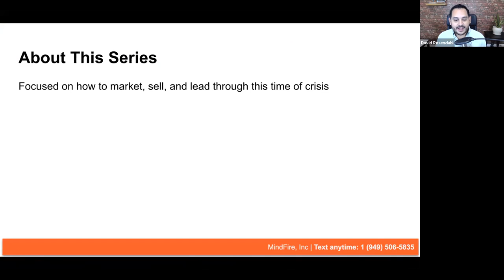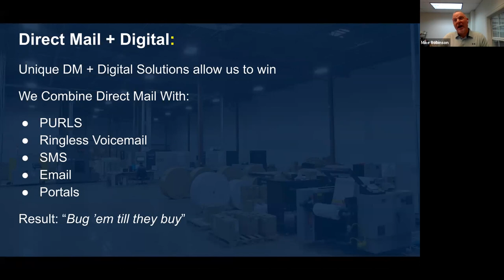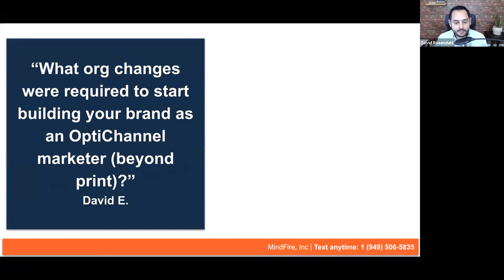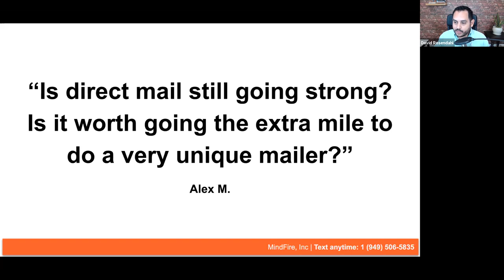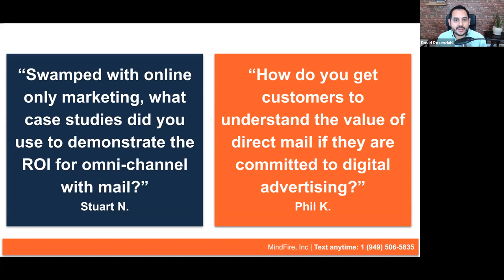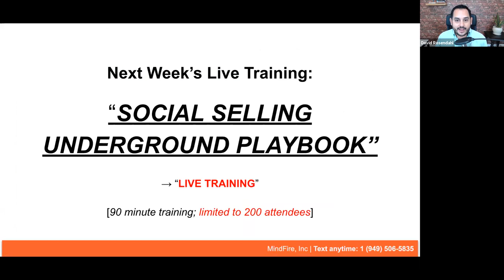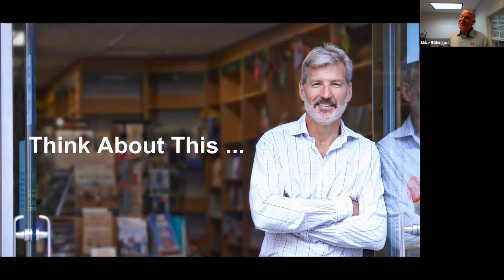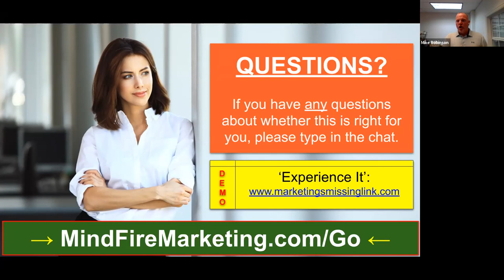How Summit Direct Mail Grew to $40+ Million By Blending Print & OptiChannel Marketing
Attention Direct Mail Faithful: In this interview, Mike Robinson from Summit Direct Mail reveals how they’ve built their $40+ million print & mail org.

Watch now to learn how they’ve profitably created direct mail solutions that heavily incorporate digital channels, including:

- Personalized URLs (“PURLs”)
- SMS
- Ringless Voicemail
- Highly personalized Landing Pages and Microsites

Drawing from questions submitted by attendees, we focus the interview on:

- How they market and sell their services — despite COVID-19’s impact

- How they create digital + direct mail campaigns that create more leads than single-channel campaigns (why they do this will likely surprise you)

- How they built their organization from the ground up (do you think it involved acquisitions?), and how they structure themselves to be effective at selling direct mail + digital

- The specific channels they use to make lead gen more effective

- The sales process they employ to find customers who are hungry for direct mail (if you’re a printer or agency, you need to learn this)